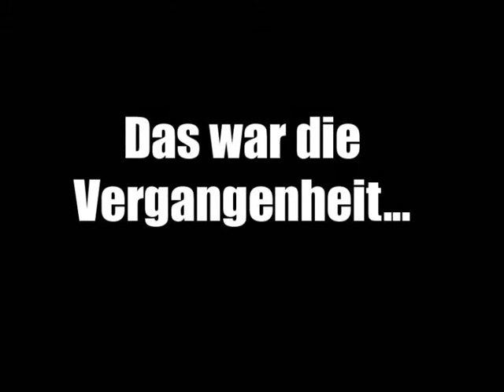Tischtenniscup 2009 1st official Trailer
Hey Everybody,
this is the new trailer for the 2009 Cup, Fieldstreet, Rudisleben
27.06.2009